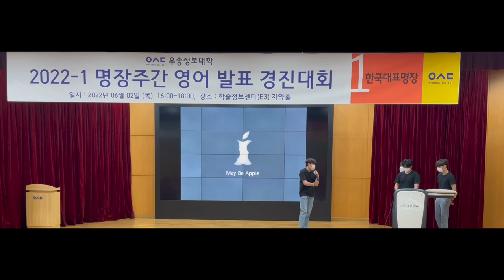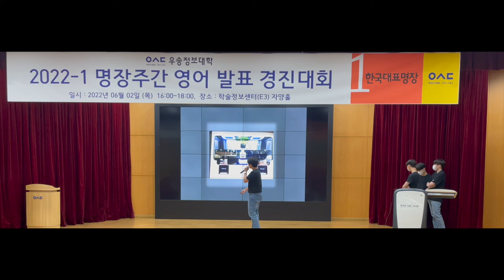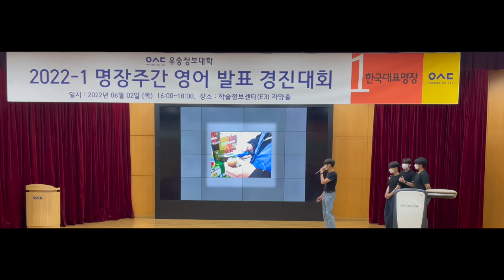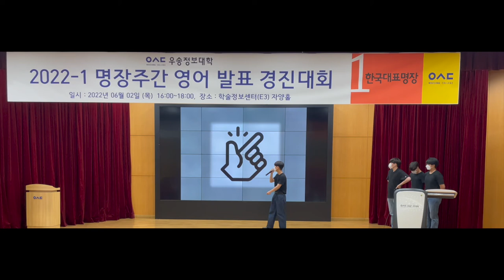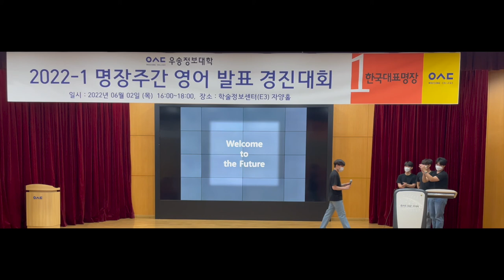May Be Apple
Culinary Arts Department
Woosong College
Woosong Language Learning Center
우송정보대학 어학교육센터